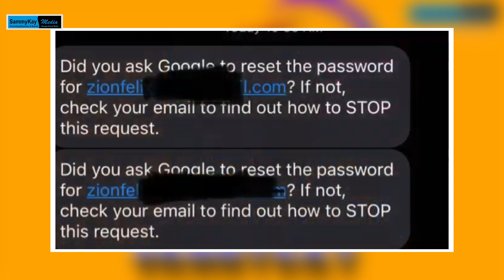Zionfelix in tr0uble again,loses Youtube account-Hacker explains what happened & how 2 get it back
Zionfelix loses Youtube account again-Hacker tells us what could have happened & how 2 get it back